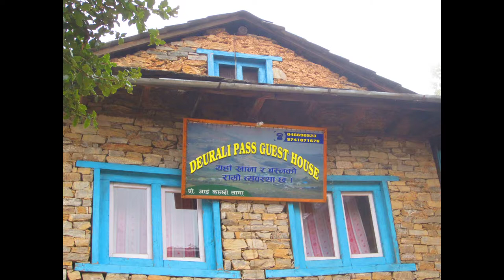jiri-ebc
Гид профессионал по востоку / Guide professional east